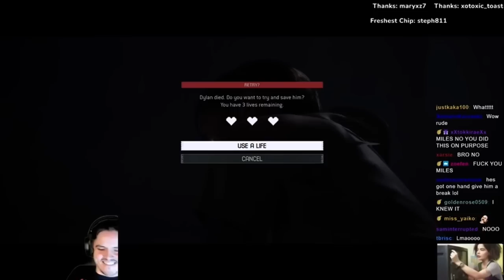The Quarry | Miles Pulls the Meanest Prank Ever on Chat 💀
HE GOT US GOOD GALS 😭